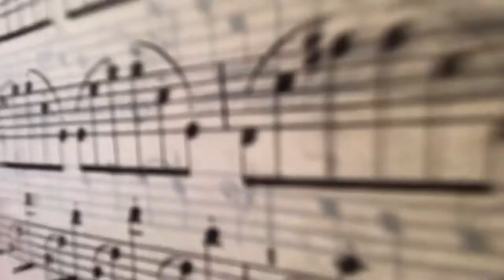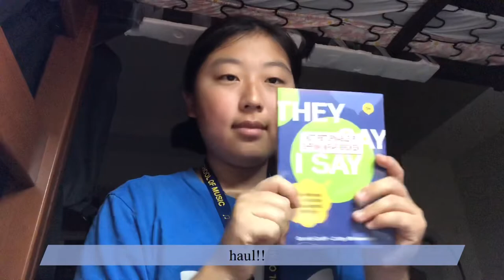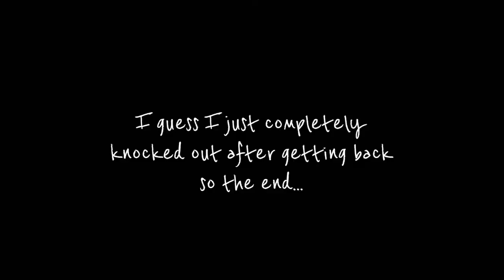FIRST DAY OF MUSIC SCHOOL CLASSES AT EASTMAN!!!😳 a day in my life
Hey guys! I feel like everyone has been curious about daily life at Eastman, what classes are like, what the environment is like, etc so I wanted to show you a LITTLE look! This was my first day of classes at Eastman and everything was super new to me. I didn’t even know where the classes were. I think this week has been pretty chill but I can tell it’s gonna get so busy. And also, this is not a very good depiction of all the classes at Eastman because we kind of have rotating classes every other day. So maybe a week in my life would be a better view:) I hope y’all like it!!